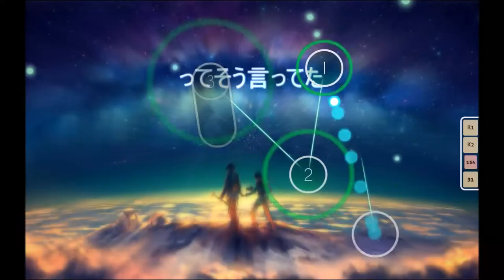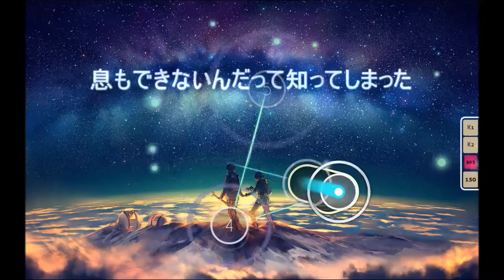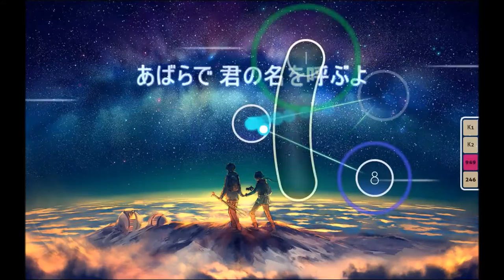Himeringo World Lampshade | Storyboard and Map showcase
Thank you to Kirby for helping me with the storyboard!